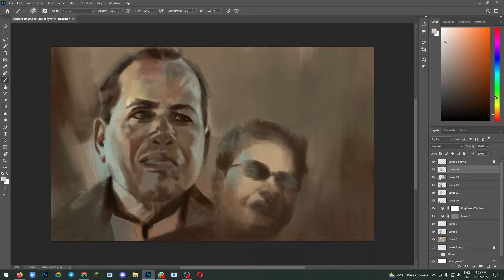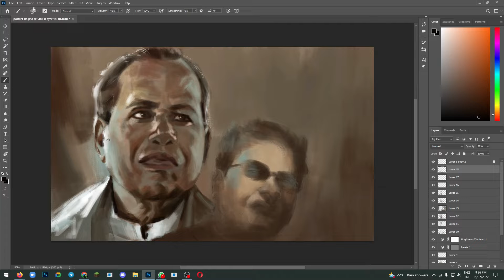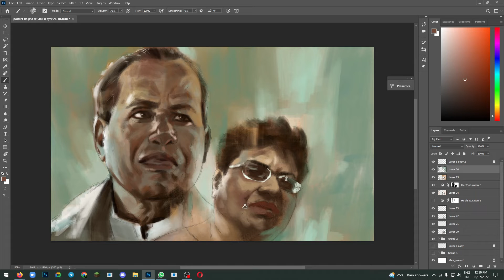commercial portrait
speed painting of SANJAY MOTLING